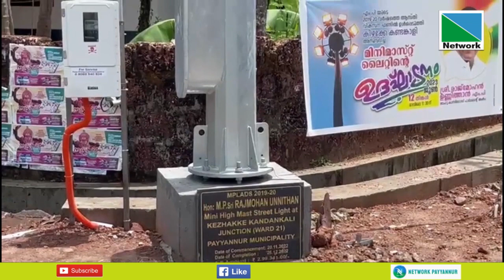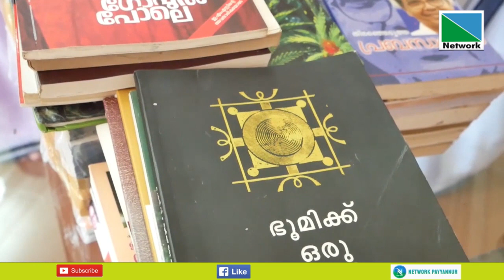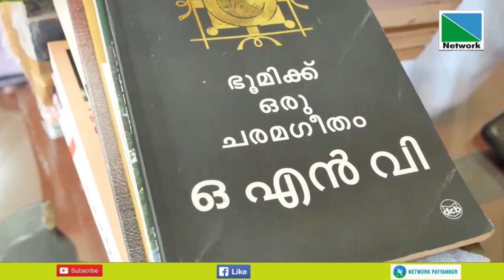12 JUNE 2023